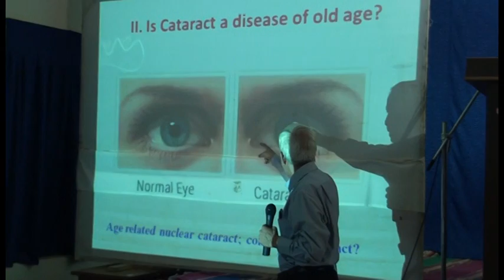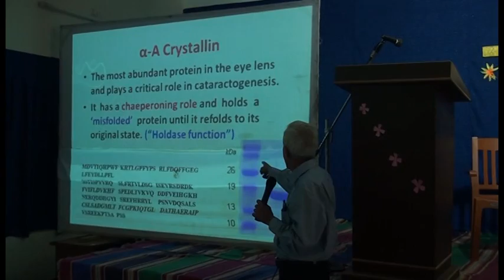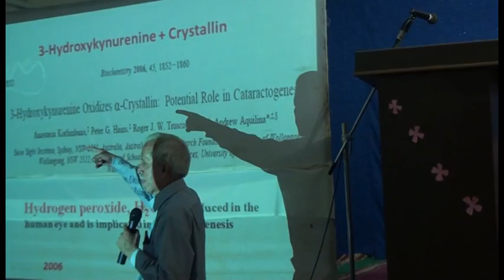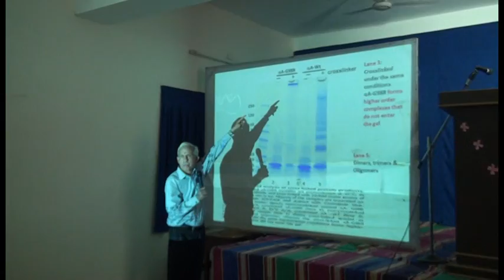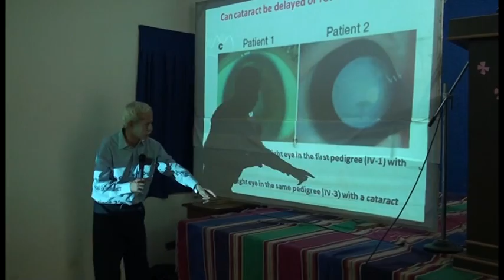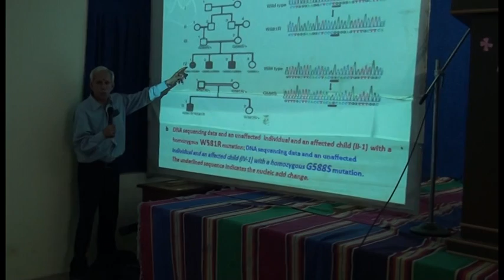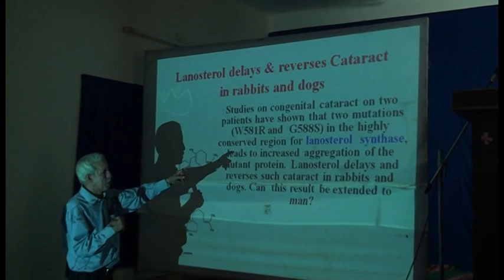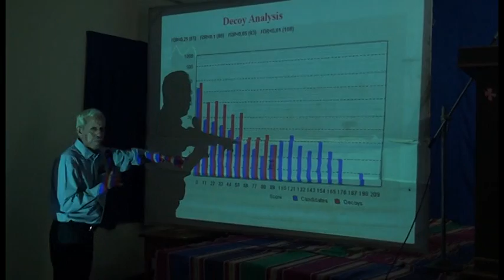Lecture on computational studies – Sky is not the limit – Part 2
Different software’s have been discussed in the lecture for especially for use in Bio-informatics have been discussed in this talk. This included the use of Schrodinger, Gaussian 09 and  StavroX.